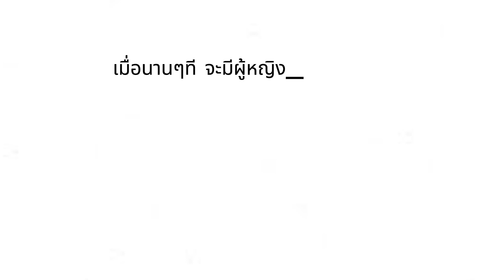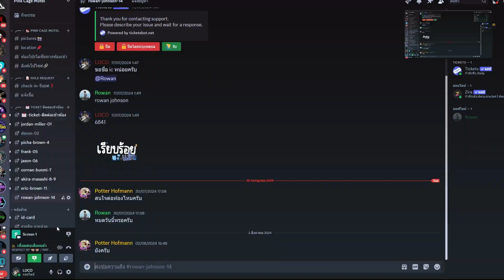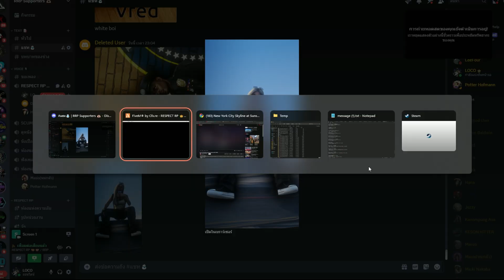แกล้งสาวเข้ามาใหม่ในเซิฟ Five M - Respect RP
[ขออภัยเรื่องเสียงที่เบาไป]
การเล่นทุกอย่างไม่มีเจตนา ให้ใครเสื่อมเสียและรู้สึกไม่สบายใจ
ทุกอย่างคือบทบาทของในเกมเท่านั้น ไม่เกี่ยวกับชีวิตจริงนะครับทุกคน 🤎😇